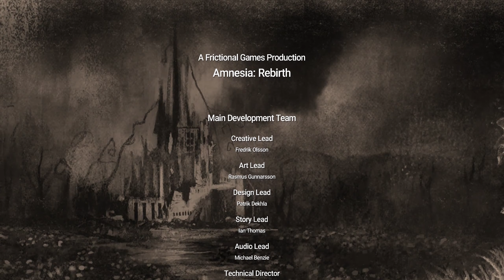Финал (3 концовки) ► Amnesia: Rebirth ► Часть 12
Таймкоды на концовки:
0:00 Прохождения
13:00 Первая концовка
17:03 Вторая концовка
27:00 Третья концовка
31:47 Конец